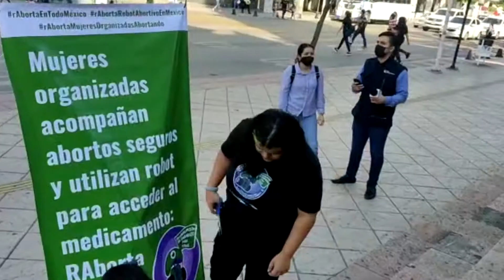Llega “Raborta” a Culiacán, el robot que promueve el aborto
De apenas 30 centímetros de alto, el pequeño dispositivo repartió pastillas para interrumpir el embarazo en la plazuela Álvaro Obregón.